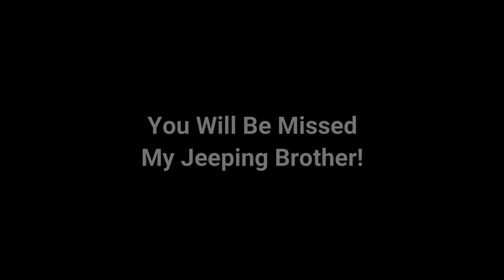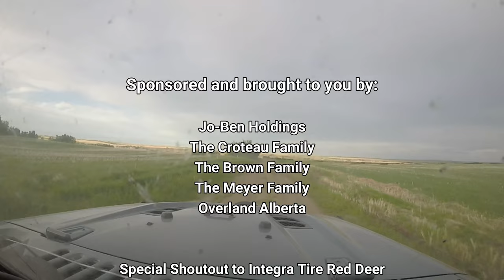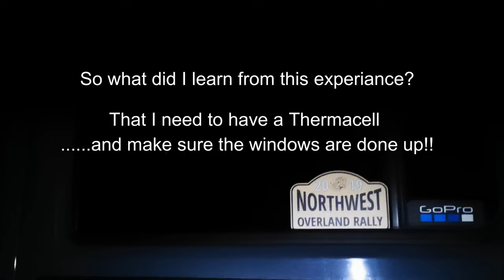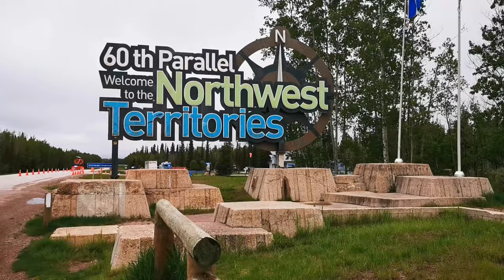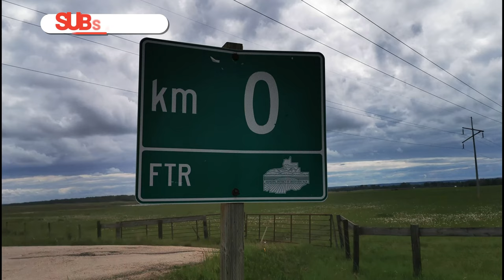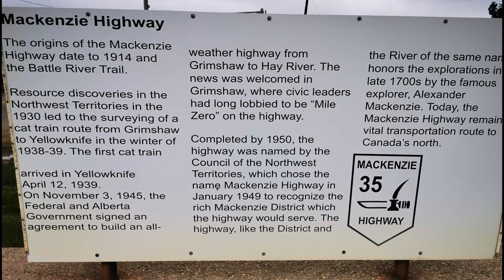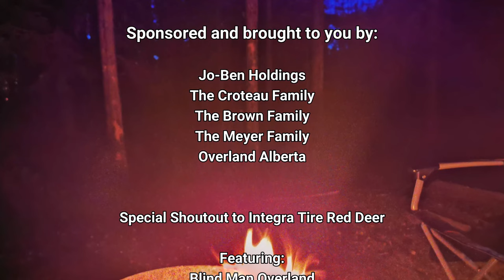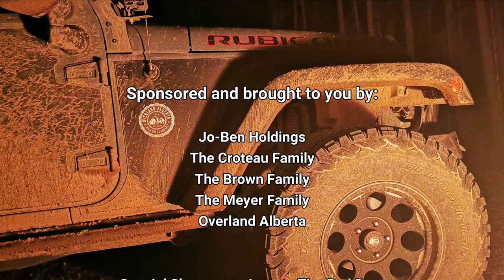Four Corners Expedition - Full Length Feature - Adventure Rigs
Here is the Four Corners Expedition as 1 full feature length video.
With Covid in full swing, we visit the 4 corners of Alberta. Come join in the adventure as we explore the beauty of Alberta.